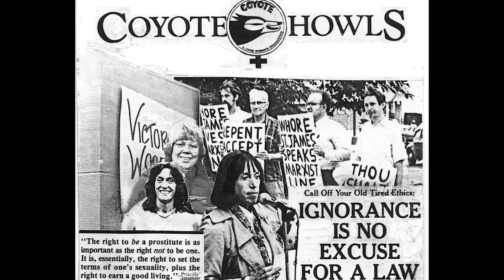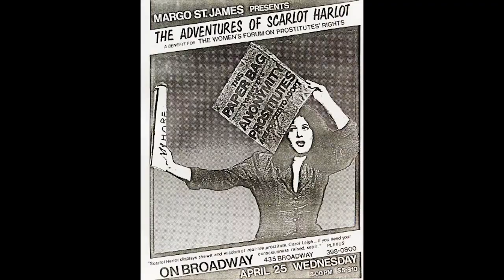Carol Leigh Remembering Margo St. James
Margo St. James, who founded the prostitutes’ rights organization COYOTE (Call Off Your Old Tired Ethics), and later, the St. James Infirmary, left her body on January 11, 2021. We are a group of Margo’s friends, colleagues and a collective of supporters who produced a virtual international tribute event on May 1, 2021.